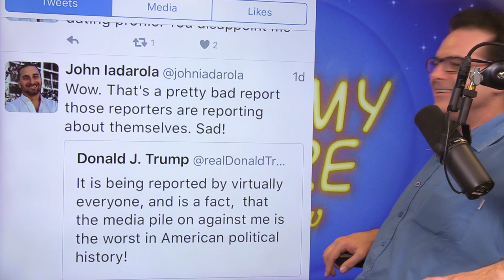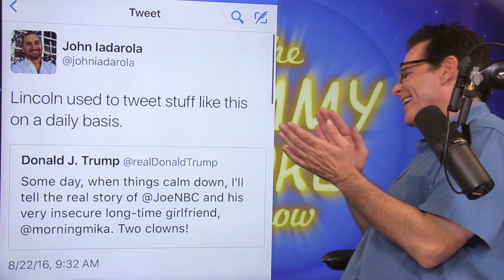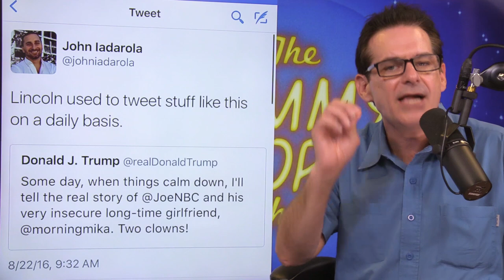Trump Tweets Shredded By TYT's John Iadarola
Donald Trump's tweeted nonsensical tweets about the media treating him unfairly, which were brilliantly shredded by The Young Turks' very own John Iadarola.

Mourning Remembrance by Jim Earl on Amazon